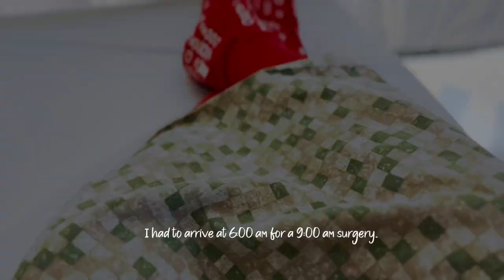Pelvic Organ Prolapse Surgery (One Year Later)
In this video, I'll share my experience with pelvic organ prolapse and my journey to address it. I'll discuss the symptoms I experienced, the conservative treatment methods I tried, and ultimately the decision to undergo prolapse surgery.

Pelvic organ prolapse is a condition that occurs when the muscles and tissues that support the pelvic organs weaken or become damaged, causing the organs to drop down into the vaginal canal. For me, this manifested as pelvic pressure, discomfort, and visible protrusion from the vaginal opening.

I tried several conservative treatment methods, such as pelvic floor exercises and lifestyle changes, but unfortunately, they didn't provide the relief I needed. After consulting with my healthcare professional, I proceeded with prolapse surgery.

I'll be sharing my experience of the surgery, the recovery process, and my progress so far. I'll also provide an update on the specific surgical techniques and technologies used to treat my pelvic organ prolapse.

If you or a loved one is experiencing symptoms of pelvic organ prolapse, this video will provide valuable insight and understanding of what to expect. I hope my story will help others going through similar experiences.

I am not a medical professional, and this video should not be used to solve anyone else's medical problems or issues.

0:00 intro to prolapse surgery journey
0:26 what my doctor removed
0:32 surgery was postponed twice
1:51 hospital, prolapse surgery + recovery footage
4:20 pelvic prolapse surgery pain level
4:55 type of prolapse surgery I had done
4:58 my incisions and what my stomach looks like
5:30 what sex is like before + after prolapse